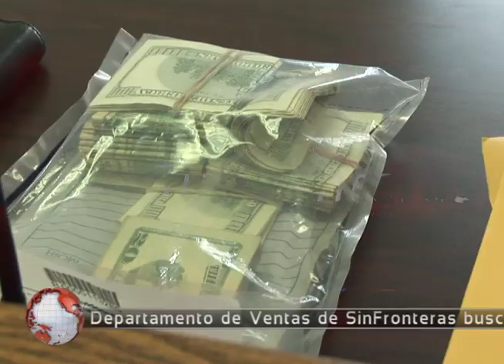Detiene SEDENA a 21 "halcones" en Valle Hermoso... Balacera en Donna; dos muertos.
180 mil dolares encontrados en auto abandonado! Halcones, Extorcionadores, sujetos que amenazaban y se dedicaban al menudeo capturados en Valle Hermoso... Peligro en el Rio Bravo, advierten no sumergirse en sus aguas... Olor a gas provoca evacuacion en escuela de Altamira... Dos muertos deja como saldo, balacera en zona rural de Donna...Las familias mexicanas, sin pollo americano en sus mesas; prohiben el cruce... Estudiante lleva navajas a su salon de clase en Brownsville...Inician campaña para evitar delitos sexuales contra niños... Juez Omar Maldonado, un ejemplo para muchos...